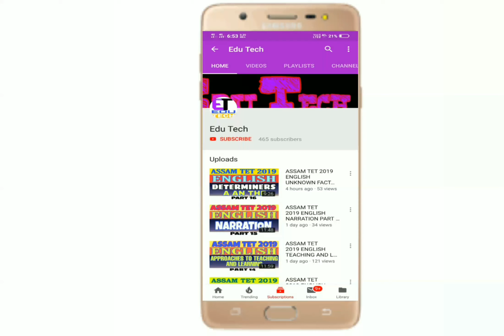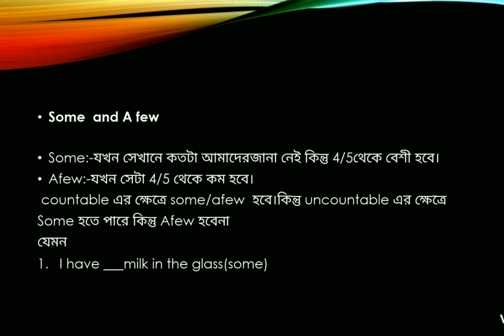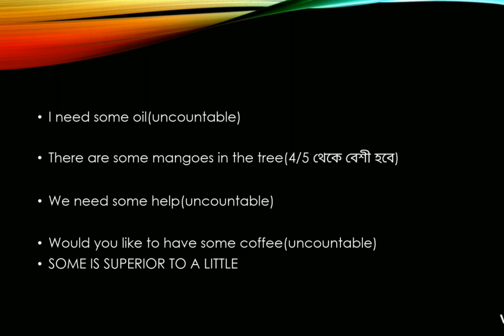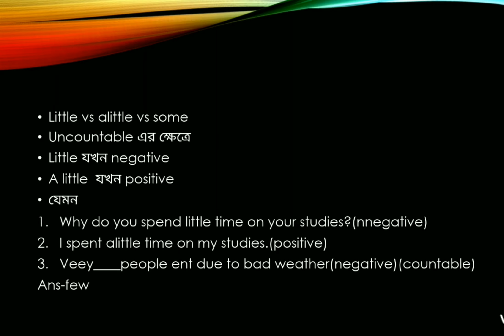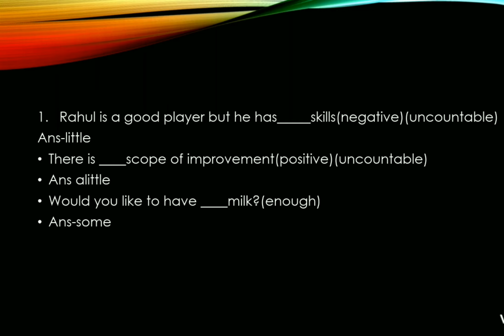ASSAM TET 2019 ENGLISH UNKNOWN FACTS ABOUT LITTLE,ALITTLE,FEW,AFEW,SOME PART 17